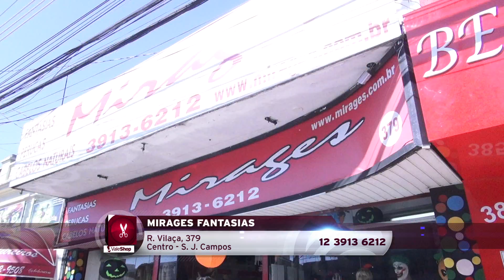Mirages Cabelos e Fantasias - Vale Shop - Astrid Cesar (Programa 407)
" A Mirages Cabelos e Fantasias tem tudo para o seu Halloween se tornar inesquecível! "

Endereço: Rua Vilaça, 379 - Centro
Cidade: São José dos Campos
Apresentação: Astrid Cesar
Cinegrafista: Huderson Emílio
Direção Geral: Astrid Cesar
Veiculação: Exibido diariamente na TV Band Vale e canal 26 da Net Cidade

" Gostou? Venha anunciar no melhor programa de ofertas da região.